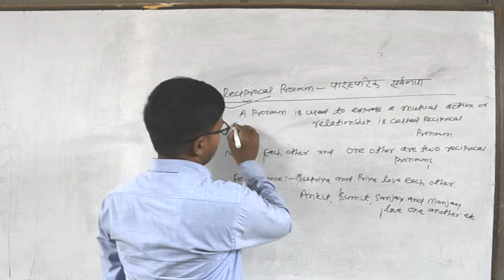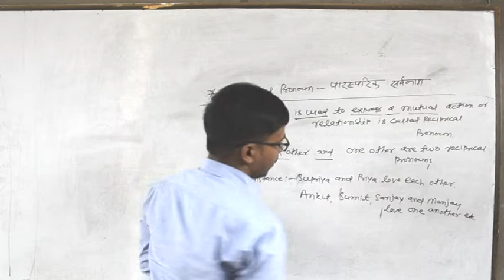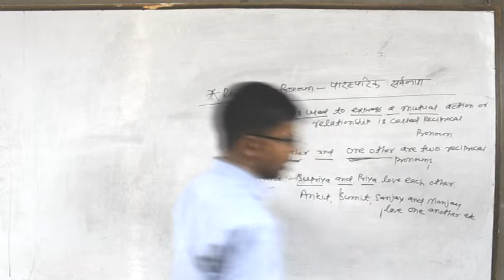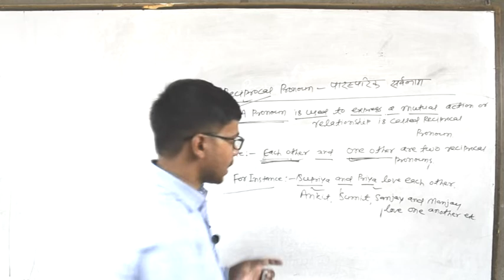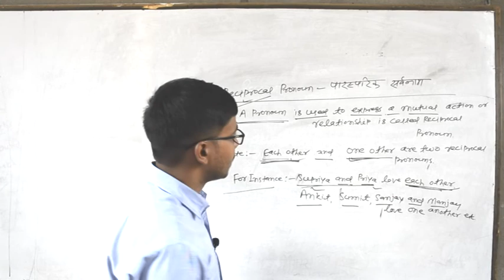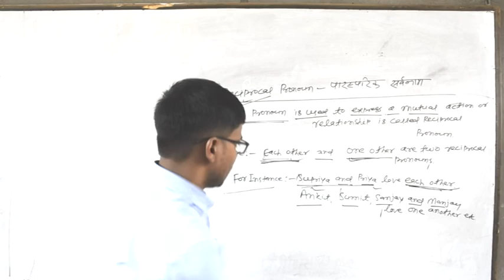part30 Reciprocal Pronoun| Better understanding about mutual.|Reciprocal pronouns in english gramm.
in this video you will learn more about reciprocal pronouns and better understanding about mutual